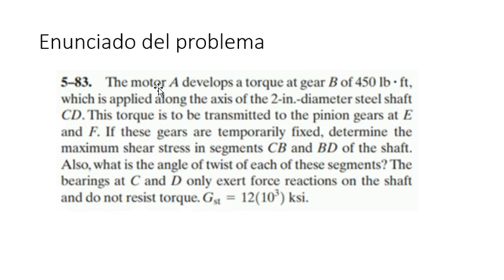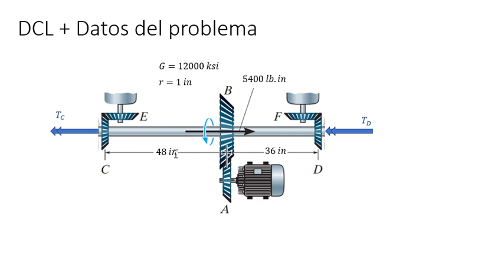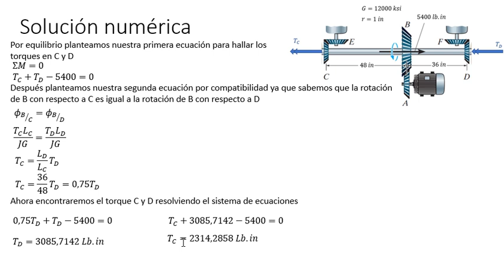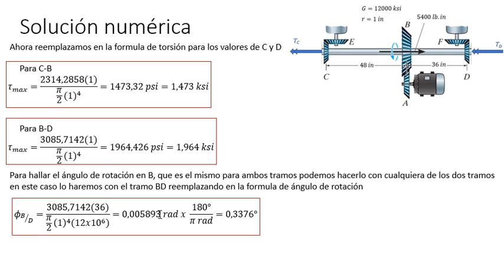Ejercicio#20 por Santiago Pineda Valencia